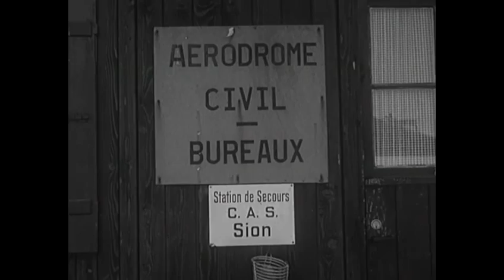Wildtierfütterung mit dem Flugzeug (1963) | Tiere im Wallis | SRF Archiv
Der Gletscherpilot Hermann Geiger startet zu einer einmaligen Hilfsaktion aus der Luft, da viele Wildtiere im schneereichen Winter 1962/63 zu verhungern drohen. Mit seinem Pilatus-Porter-Flugzeug transportiert er Heu und Trockenfutter für Gämsen, Rehe und Hirsche in die walliser Alpen. [«Antenne» vom 20. März 1963]